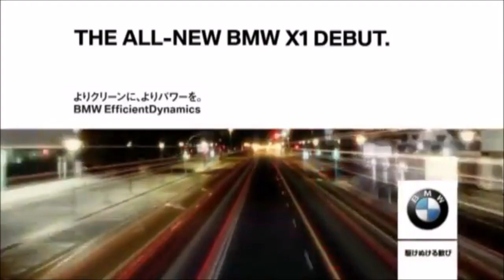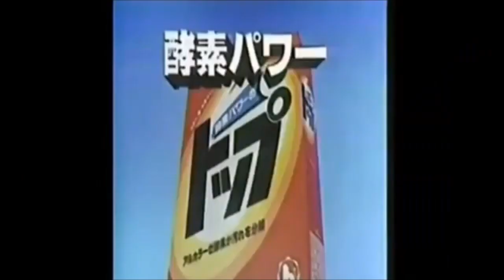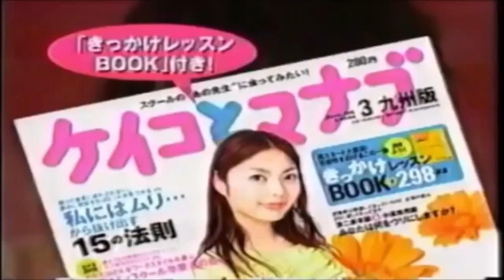サウンドロゴを集めてみた Part 11-15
JP LOGOS 11 15